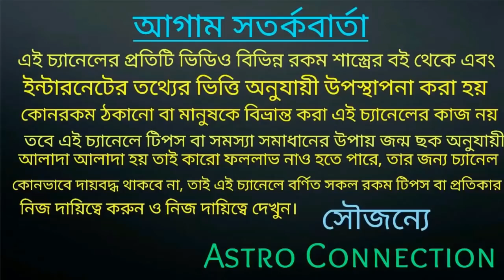তুলা রাশির January মাসে এই ঘটনাগুলো ঘটতে বাধ্য!!!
বন্ধুরা এই ভিডিওতে আমি বলেছি তুলা রাশির জাতক-জাতিকার January 2021
কেমন যেতে চলেছে অর্থাৎ এই মাসে আপনাদের জীবনে এই ঘটনাগুলো ঘটেছে।

জনম অনলাইন আমার কাছে কনসিল করতেছে তারা নিচে দেওয়া হোয়াটসঅ্যাপ নাম্বারে যোগাযোগ করুন।